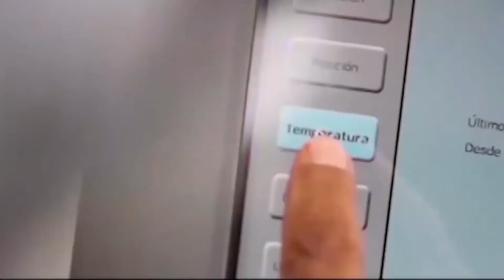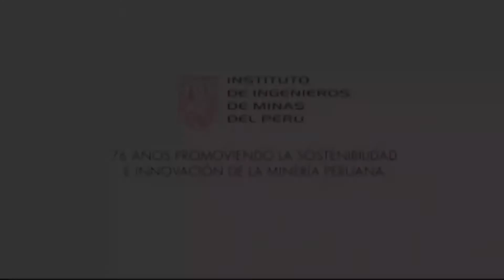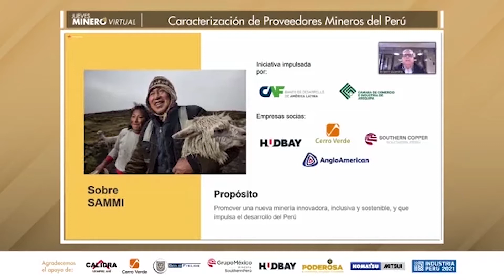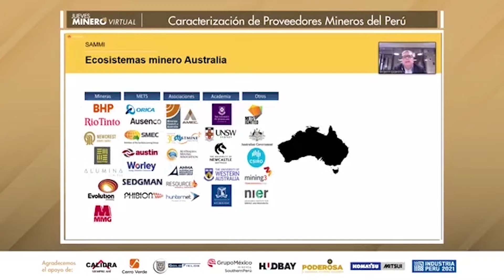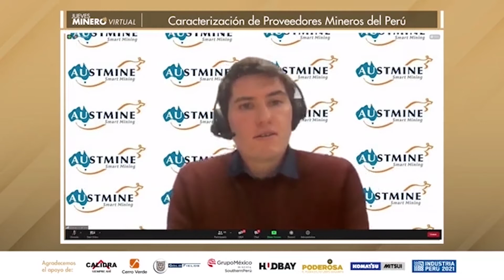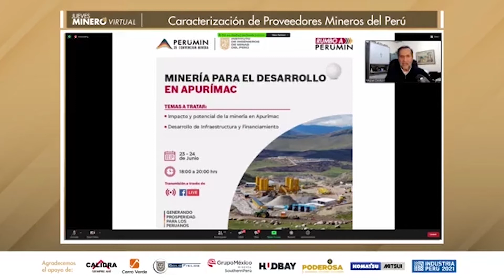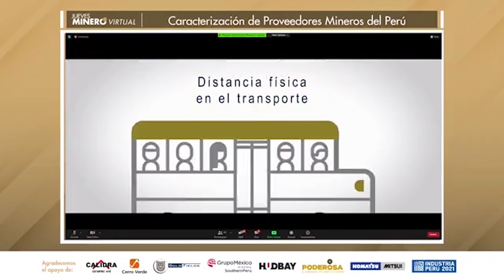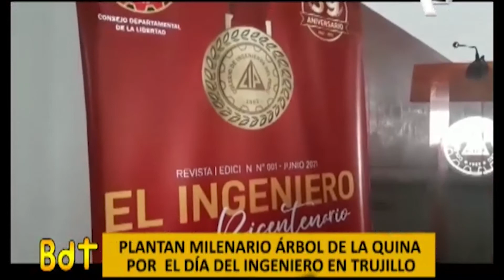MINERÍA Y ENERGÍA TV EMITIDO EL 19 DE JUNIO 2021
- INFORME ESPECIAL SOBRE EL FENÓMENO ANTIMINERO Y SU IMPACTO EN LAS ELECCIONES…
COMENTARIOS DE ACTUALIDAD POR EL ING. MARIO CEDRON, NOTICIAS CON LA DRA. CAROLINA GAMARRA, RESUMEN SOBRE LA CONFERENCIA” “CARACTERIZACIÓN DE PROVEEDORES MINEROS DEL PERÚ” DE LOS JUEVES MINEROS DEL IIMP, -INFORME SOBRE LA CAMPAÑA DE SEMBRIO DEL ARBOL DE LA QUINA, DESDE TRUJILLO POR EL ING. CESAR BENITES LA PORTILLA DECANO DEL COLEGIO DE INGENIEROS DEL PERÚ CONSEJO DEPARTAMENTAL DE LA LIBERTAD. TODO ESTO Y MUCHO MÁS...